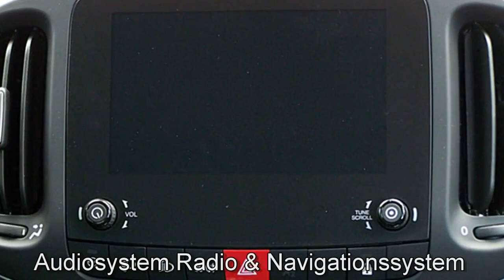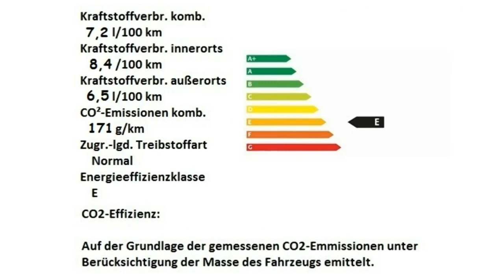Fiat 500L CROSS S Design 05508995 Cinema Schwarz Motor Village Berlin jetzt Stell.